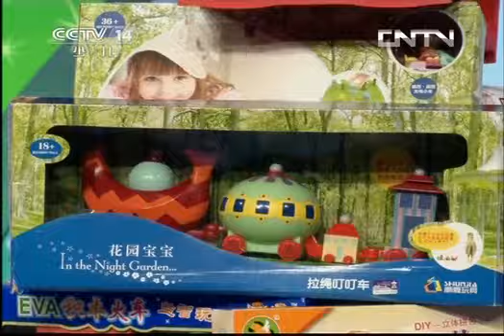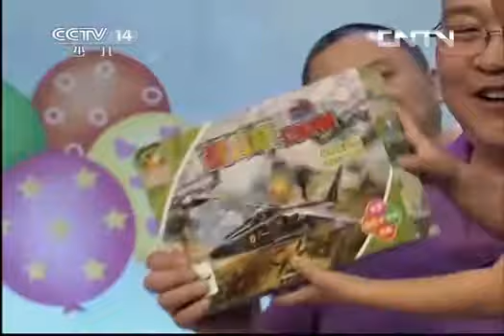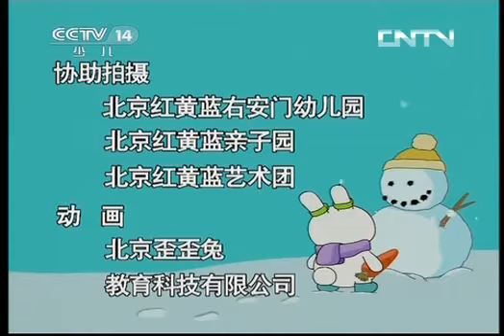七巧板 《七巧板》 20130702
《七巧板》栏目，是中央电视台少儿频道专门为0-3岁的宝宝精心设计的一档节目。包括情景认知、音乐游戏、亲子故事、生活能力锻炼等。精彩的内容，新鲜的创意，《七巧板》将带给宝宝开心快乐的童年记忆。《七巧板》是一个专门通过游戏来启迪儿童，促进儿童发展的栏目。融歌舞、故事、动画、游戏于一体，对学龄前儿童进行认知和启智教育，充分发掘儿童的想象力。【文化丝绸之路】"Jigsaw puzzle", CCTV Children's Channel is designed for 0-3 year-old baby a well-designed program. Including scenarios cognitive, music, games, parent-child story, life skills exercise and other. Exciting content, fresh ideas, "jigsaw puzzle" will give the baby up happy childhood memories. "Jigsaw puzzle" is the part of a special game to inspire children, promoting children's development. Financial song and dance, stories, animations, games in one cognitive and special education for pre-school children, to fully exploit the child's imagination.